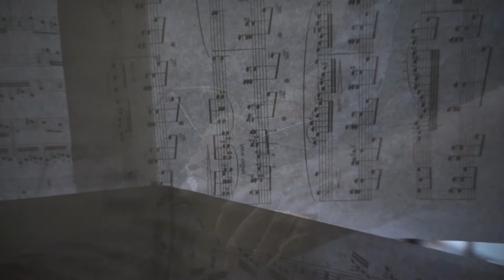Modern Hits - John Bischoff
Computer music composer John Bischoff discusses his work and his time in The Hub and the League of Automatic Music Composers.

His new album Next Tone, Please is available February 12, 2016 from Other Minds Records.

Video Shot & Edited by Kevin Guzmán